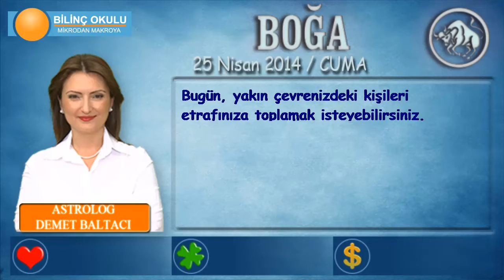BOĞA Burcu, GÜNLÜK Astroloji Yorumu,25 NİSAN 2014, Astrolog DEMET BALTACI Bilinç Okulu